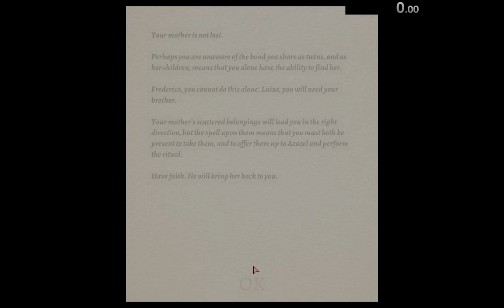The Watchers | [old WR] | any% // 9:24.66 w/Affinity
we will probably improve it another time :)